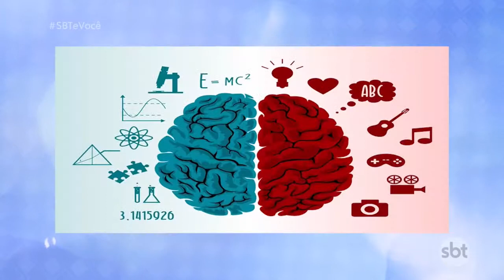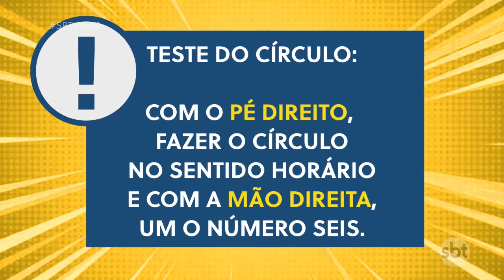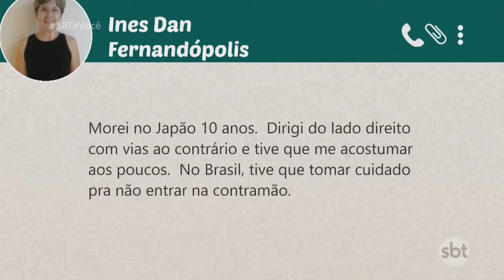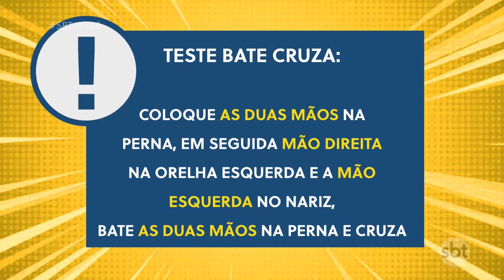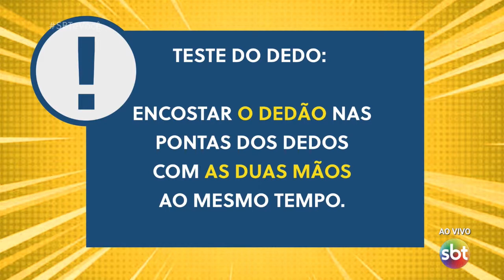SBT e Você 10/06/19 na íntegra